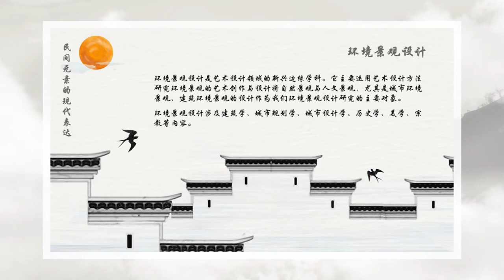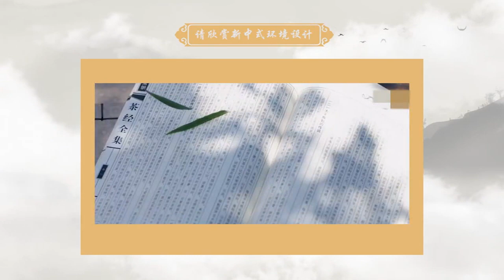中国民间艺术的奇妙之旅 | 11.4 民族风格的环境设计